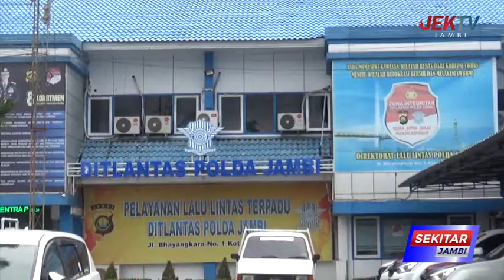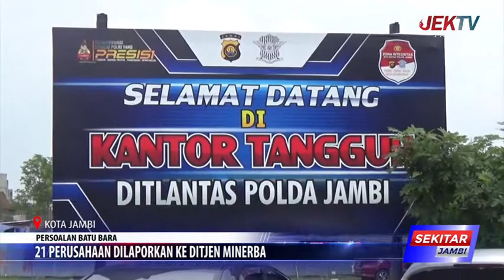21 PERUSAHAAN DILAPORKAN KE DITJEN MINERBA